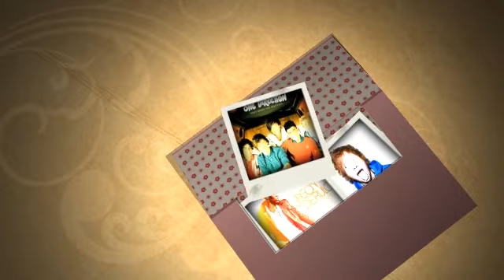My Top 10 Favourite Songs of October 2011!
Hello, this is the first of (hopefully) many monthly top 10 favourites
I just wanted to say sorry for the two Rizzle Kicks song names- they wouldn't fit on the page so I had to do just the first letter of each word!